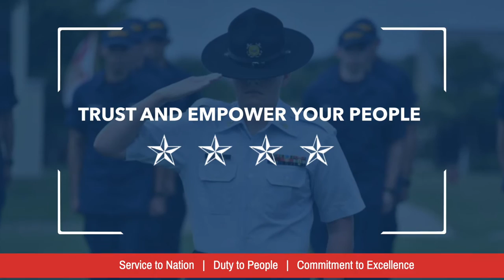Leadership in a 21st Century Coast Guard: Wrap up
Lastly, the Commandant talked with Master Chief Petty Officer of the Coast Guard Steven Cantrell. The Commandant shared what it meant for him to hear anecdotes from Coast Guard men and women and how he enjoyed learning how they apply leadership in their everyday operations. “I'm especially encouraged that everyone in this organization aspires to lead, even at the most junior levels,” the Commandant said. The Master Chief shared that one of the things that was evident in the conversations was mentorship and how important that was to them. “I firmly believe that all of us had that one someone, at some point in our careers, who had such a huge impact on our lives.”